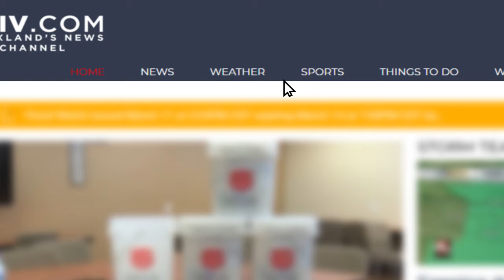KTIV - Interactive Radar promo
Promo for KTIV's interactive radar.